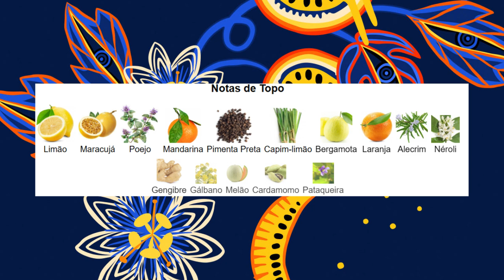MARACUJÁ A NATUREZA DOS SONHOS: A fragrância perfeita para o seu dia a dia!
Siga também: / bohhobrasil
Siga também meu instagram: / carlaparaperfumaria

🌿 MARACUJÁ NATUREZA DOS SONHOS!🌙✨
A fragrância perfeita para trazer leveza e calmaria ao seu dia. Com o toque suave e relaxante do maracujá, sinta-se abraçada pela natureza em cada borrifada. 🍃💛

Transcrição